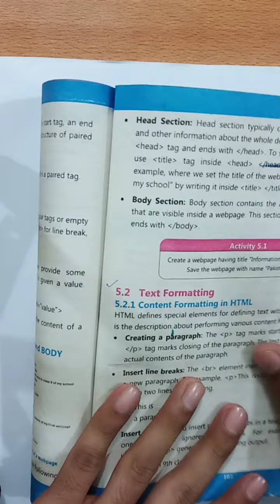text formating class 9th computer